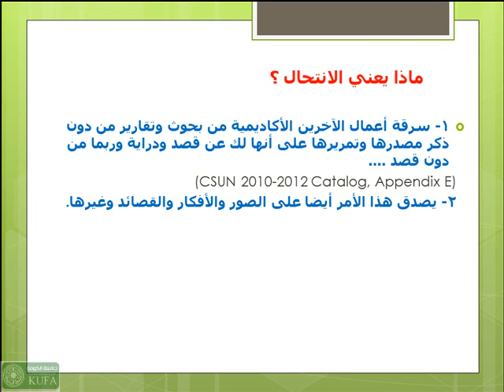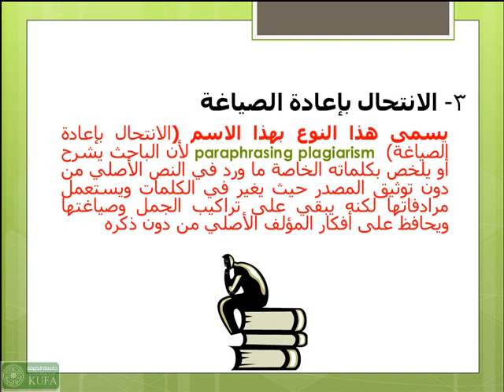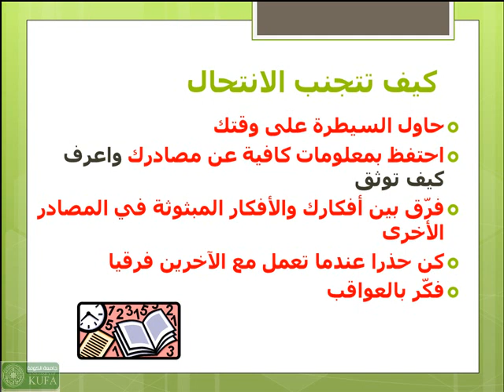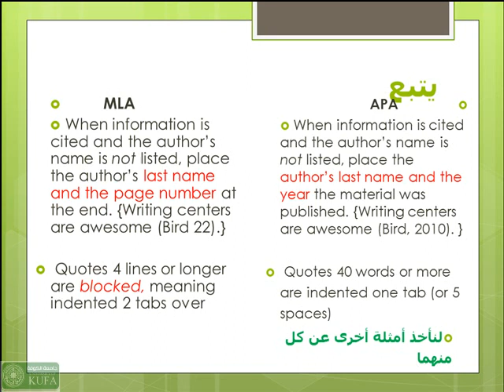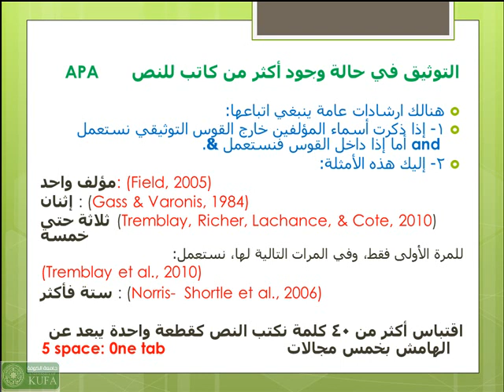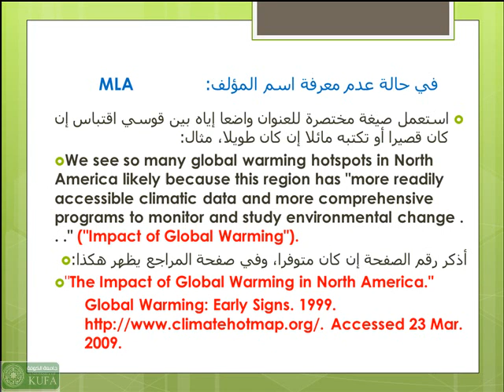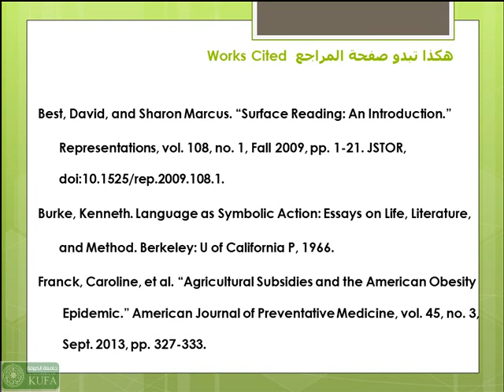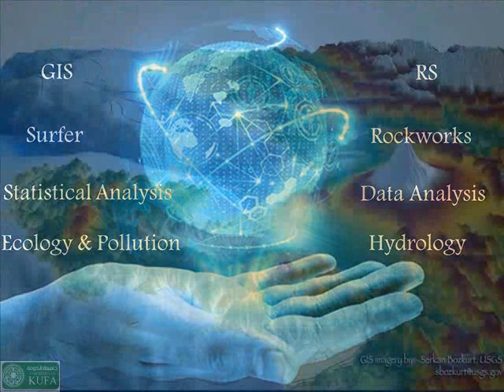اسليب تفادي الإستلال في بحوث ورسائل وأطاريح طلبة الدراسات العليا و الباحثين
تجنب الانتحال    في كتابتك الأكاديمية وغيرها